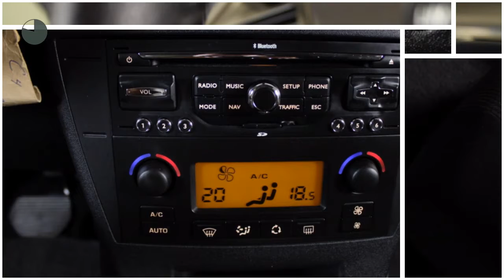Citroën C4 1.6 VTI ANNIVERSAIRE ( Navigatie - Parkeersensoren - Automatische Airco)